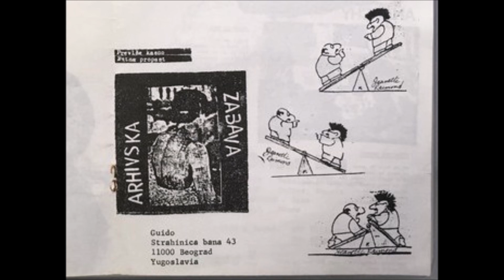Arhivska Zabava - Ratna Propast ( 1983 Yugoslav Anarcho Punk / Noise Punk )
First Yugoslav Anarchist Punk band with strong Rudimentary Peni influence . This is nice track from "Numb Tongue No Taste" compilation.